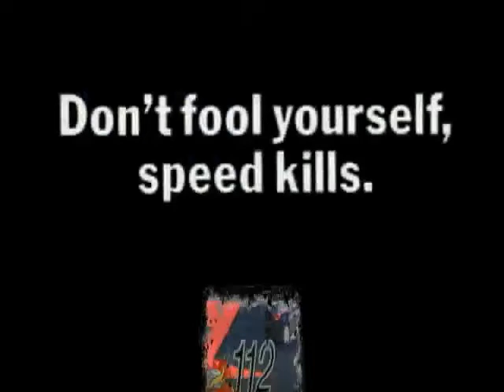Sicurezza stradale ...(HQ)